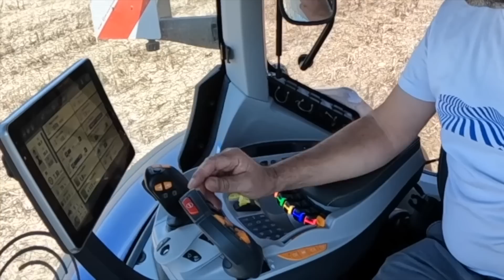Faccio PROVARE a TOMMASO il NUOVO T7.315 HD NEW HOLLAND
Ben ritrovati amici in questa giornata di prove in campo di aratura a bordo del NuovissImo New Holland T7.315 HD giunto alla sua seconda generazione. Lavoro impegnativo su un terreno tenace con un aratro quadrivomere moro da 32 quintali per questo nuovo trattore che ha raggiunto dei livelli di comfort incredibili con la miglior performance di insonorizzazione disponibile sul mercato. Parleremo prima con lo specialista prodotto Riccardo Pini di New Holland Italia e poi andremo in cabina con un mio amico trattorista Tommaso che ci darà la sua opinione su questo nuovo trattore che non sembra minimamente faticare su questa lavorazione terreno.